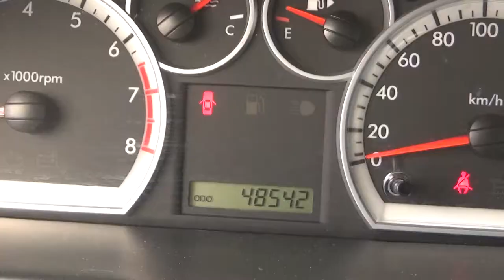Chevrolet / Aveo / 2017-HL227387